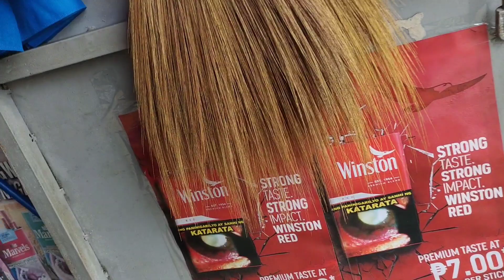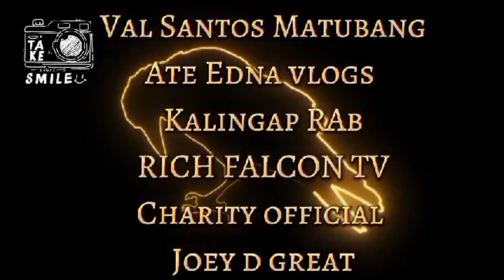ASO NILA KUYA ROEL NA RESCUE NAMIN (Ep1)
ASO NILA KUYA ROEL NA RESCUE NAMIN